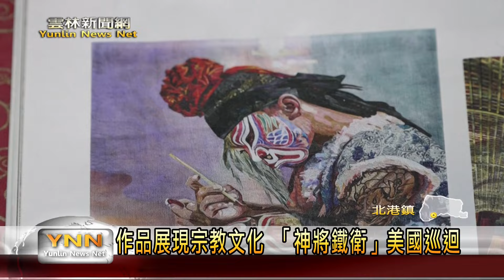台灣拼布站上國際 藝師周秀惠獲美國拼布大獎-雲林新聞網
北港鎮的拼布工藝師周秀惠，有著高超的手藝之餘，也充滿對拼布作品的創意與想法。本次她參加由美國裁縫者協會辦理的國際拼布大賽，以台灣本土宗教藝術「神將臉譜」為題，得到第二名的佳績。台灣的拼布藝術以及宗教文化可以站上國際舞台，相當不容易，她也期待未來可以有機會讓更多優秀拼布作品以及台灣文化被世界看見。